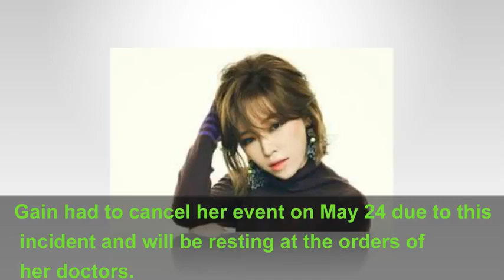★BREAKING Brown Eyed Girls Gain Is Hospitalized